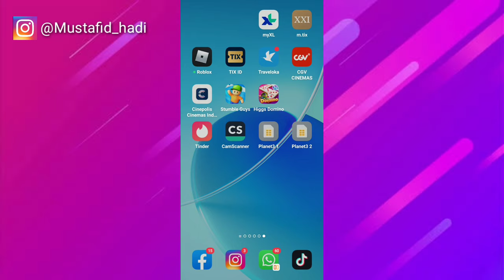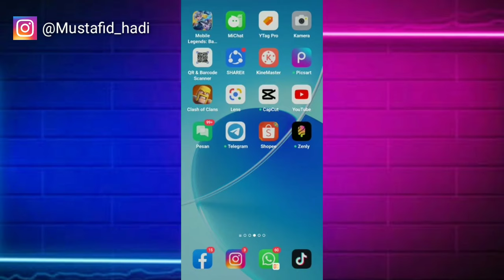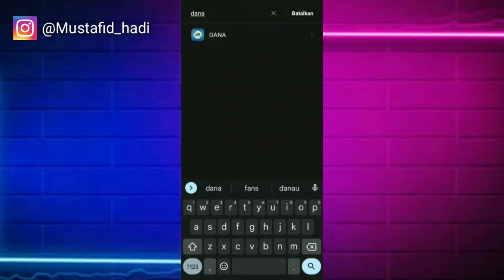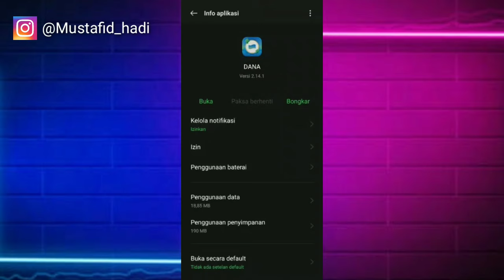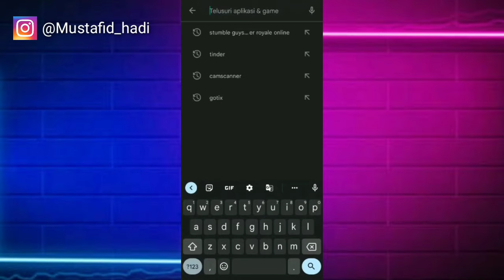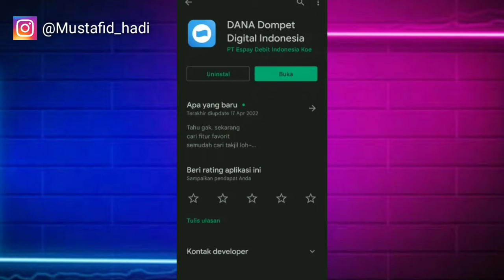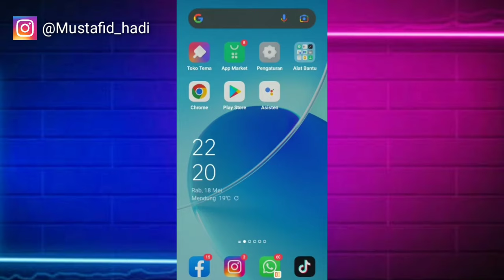Cara Mengatasi Semua Masalah Pada Aplikasi Dana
Assalamualaikum warahmatullahi wabarakatu kali ini saya akan membagikan tutorial yaitu bagaimana Cara Mengatasi Semua Masalah Pada Aplikasi Dana semoga video ini bermanfaat bagi teman-teman semua.